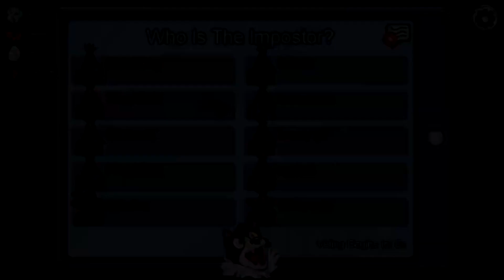TOP 250 AMONG US - OH NO #2 (BAD TIMING COMPILATION)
TOP 250 AMONG US - OH NO #1 (BAD TIMING COMPILATION)

Alright Guys, Welcome Back To The Another Episode Of oh no oh no oh no no no among us bad timing,The Greatest Multi-Game Community Montages On YouTube! In This Series,We Create High Quality By Combining The Funniest Game Moments With The Best Creative Editing In Hours(10-96 Hours) In Order To Add Value To Them! If You Want To Make Your Clip Great With Unique Edits & Be In The Next Episode, Send Your Clip!

Players submitted their clips for this episode, thanks everyone!:

Please Note : Thanks To Everyone In The AMONG US Community Who Submits Their Clips To Make These Videos Possible! :)

We Love to Put Together The Best AMONG US Funny Moments Compilations Using The Best Clips Around The Community!!